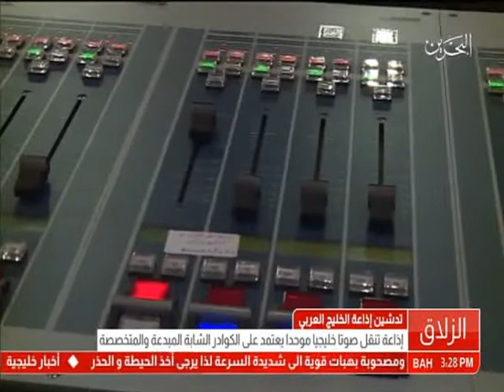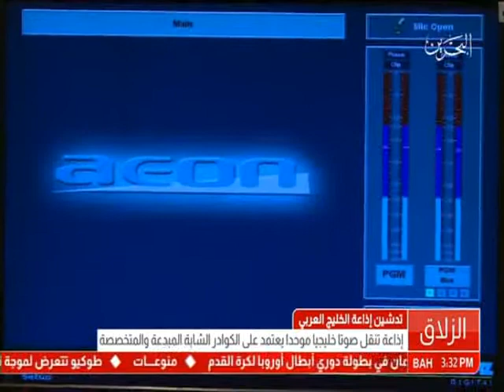البحرين: وزير شؤون الإعلام: إذاعة هنا الخليج العربي تجسيد لروابط الأخوة وروح التكاتف والإتحاد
المنامة في 23 نوفمبر / بنا / أكد سعادة السيد علي بن محمد الرميحي وزير شؤون الإعلام إن الانطلاقة الرسمية لإذاعة هنا الخليج العربي تمثل بادرة مهمة تجسد عُمق الروابط الأخوية التاريخية بين أصحاب الجلالة والسمو قادة دول مجلس التعاون لدول الخليج العربية، والشعوب الخليجية الشقيقة، وتدعم تطلعاتها نحو الاتحاد الخليجي المبارك.